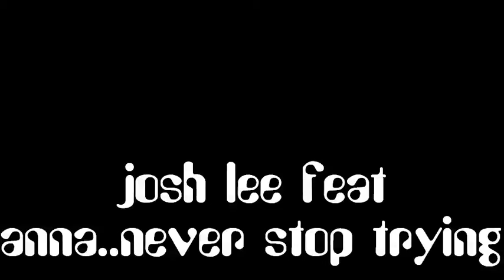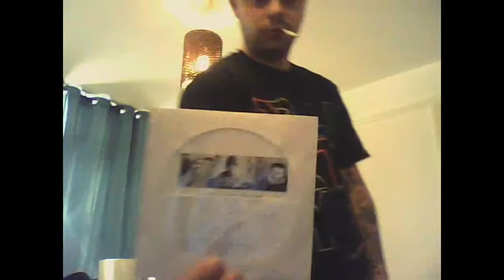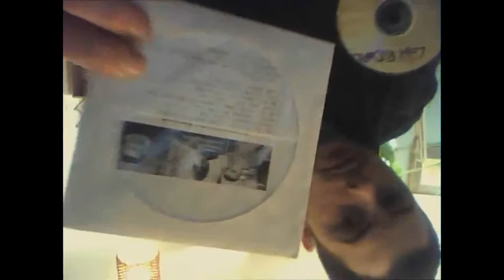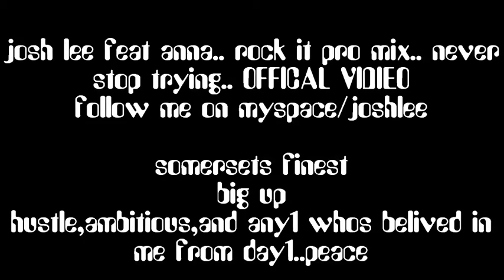josh lee ft anna..never stop trying (official video)